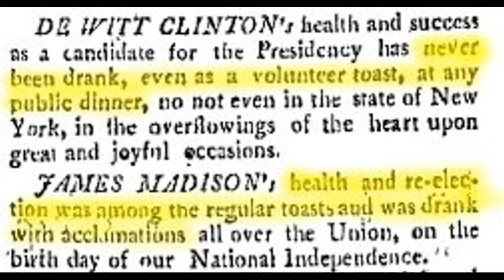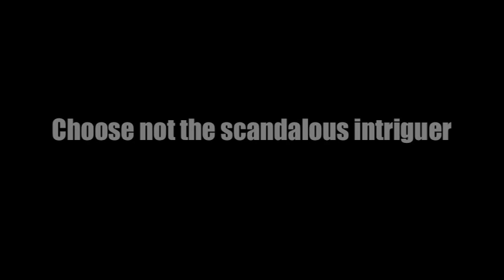Against DeWitt Clinton